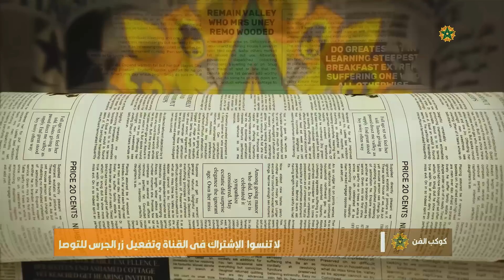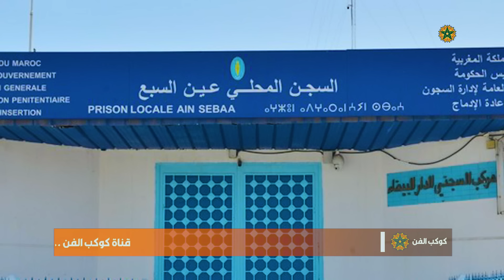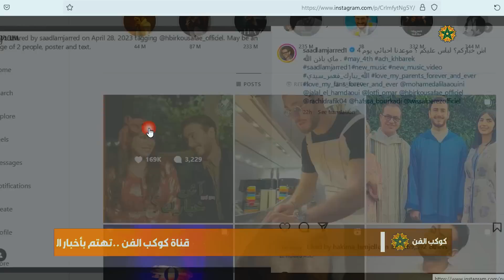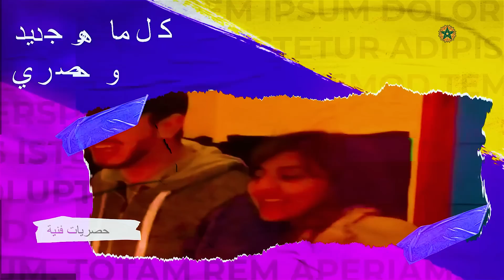نقل البرلماني مبديع في المستشفى😱سعد المجرد وحبيركو يشعلان السوشيل ميديا🔥اصابة شيرين😥نسليهان أتاغول 💔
# كوكب _الفن
أخبار _الفن_ والمشاهير
ملك _المغرب